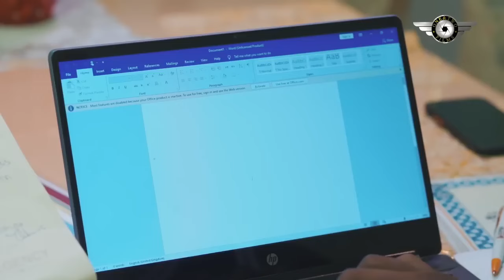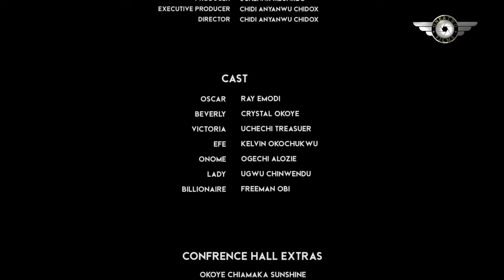MY BEAUTIFUL WIFE KNOW HOW TO GIVE IT TO ME - RAY EMODI 2024 NEW NIGERIAN MOVIE